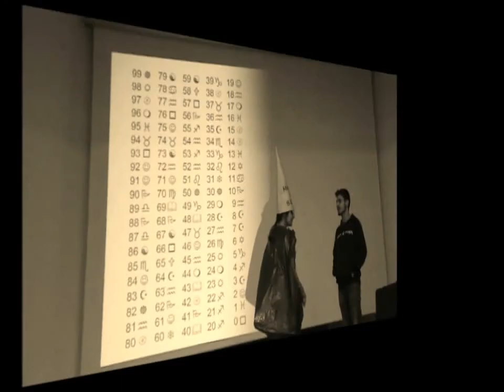Equipo de Centro eTwinning "Maths Wizards"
Vídeo presentado a la Campaña de Equipos de Centro de eTwinning por profesores del I.E.S. "Luis de Camoens" de Ceuta.
Se muestra el trabajo realizado para la creación de la serie "Maths Wizards" dentro del proyecto Comenius "Maths is B.E.A.U. (that is Beautiful, Easy, Amusing & Useful)" [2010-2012]